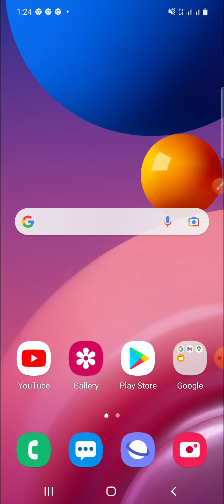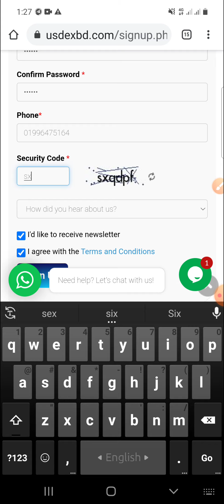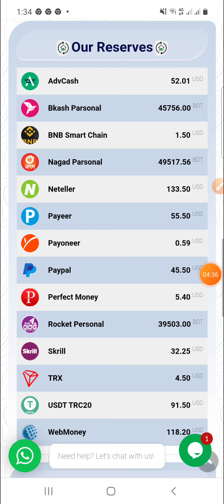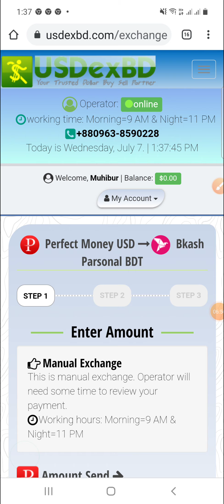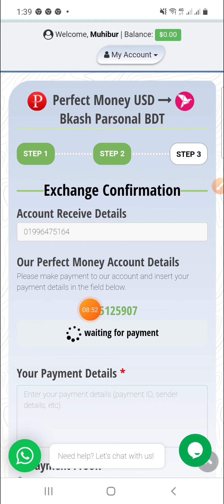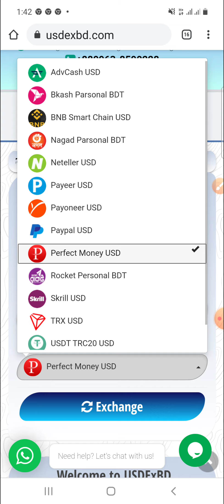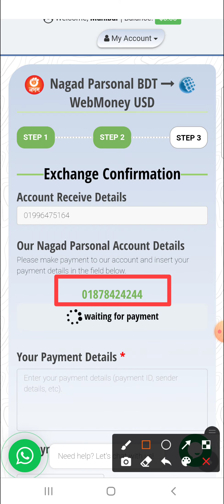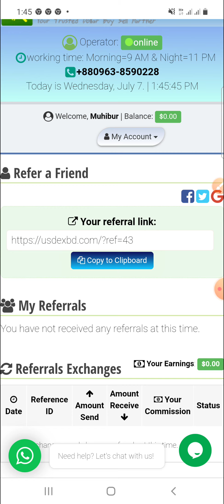Dollar Buy Sell Website In Bangladesh | Dollar Exchange | Bitcoin Paypal To Bkash Nagad Rokect